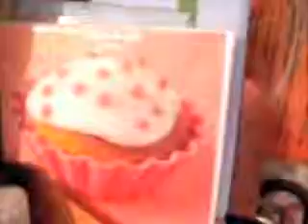More Madness & Mayhem in Doll World (Storage problems).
Had to put some more dolls away, which is quite sad but had an avalanche tp deal with when the little black cat that comes in (My Little Friend) jumped over them and knocked a load of them down. Later, I had to put another lot away; (owing to yet another avalanche) such a shame I don't have enough space to display them all as I love seeing them all there.